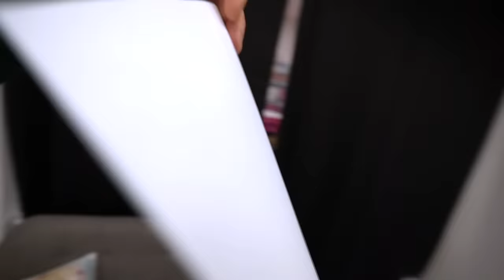HUGGY WUGGY ME QUIERE ATRAPAR Itarte Vlogs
Huggy Wuggy y Kissy Missy nos quieren atrapar, pero aparece el profesor cientifico para ayudar. Itarte Vlogs
Nuestros canales top: